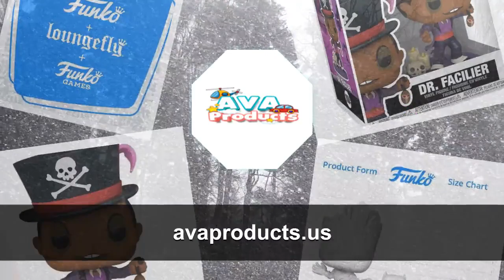Funko Pop! Doctor Facilier- Disney Villains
Limited offer! This awesome Funko Pop! Doctor Facilier- Disney Villains for $22.99..
Funko Pop! Doctor Facilier is ready to join your Disney Villains collection. Pop! Doctor Facilier is looking for help from his friends "on the other side" Funko Pop! is the most popular and recognizable pop culture line of figures in the world. With over 10,000 different licensed and fan designed figures, the Funko Pop! Vinyl figure collection is the next best thing to being in the room with your favorite pop culture icons The Disney Villains Pop! Vinyl Figures are all about the villains from the classic Disney movies. Doctor Facilier is looking to join your Disney Villains collection, and get help from his friends "on the other side" if he has to. The Disney Villains Pop! Vinyl Figures are all about the villains from the classic Disney movies. Doctor Facilier is looking to join your Disney Villains collection, and get help from his friends "on the other side" if he has to. Disney has been entertaining people for decades and these villains are the ones who made Disney what it is today. These villains have become so popular that they have been immortalized in the form of these amazing Disney Villains Pop! Vinyl Figures. T hese figures are all about the villains from the classic Disney movies. They range from the likes of Maleficent to Captain Hook. These figures are perfect for any Disney fan and make a great gift idea. The Disney Villains Pop! Vinyl Figures are all about the villains from the classic Disney movies. The Disney Villains are a group of classic Disney villains who are most well-known for their antagonistic and villainous roles in the Disney animated films. These villains have been featured in many different forms of media, including comics, television, and video games. They have also been featured in various Disney theme parks and attractions, including Disney's Hollywood Studios in Walt Disney World and Disneyland Paris. Theme Disney Brand POP Color Multicolor Material Vinyl Product Dimensions 2.5"L x 2.5"W x 3.75"H Product Specifications Manufacturer recommended age: 6 years and up WARNING: CHOKING HAZARD -- Small parts. Not for children under 3 yrs.